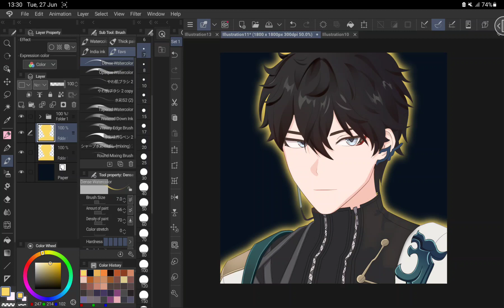Tutorial Cara Membuat Efek Glow Clip Studio Paint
Tutorial Cara Membuat Glow Effect Clip Studio Paint